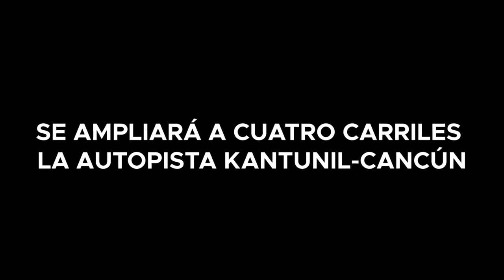SE AMPLIARÁ A CUATRO CARRILES LA AUTOPISTA KANTUNIL-CANCÚN